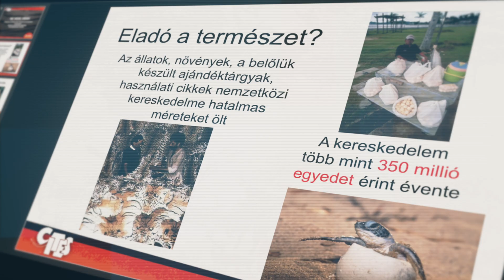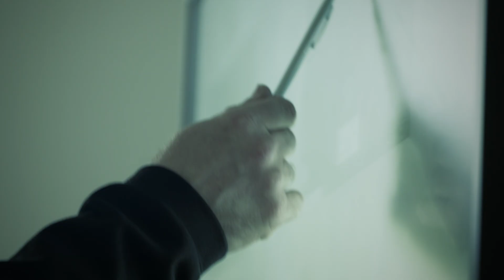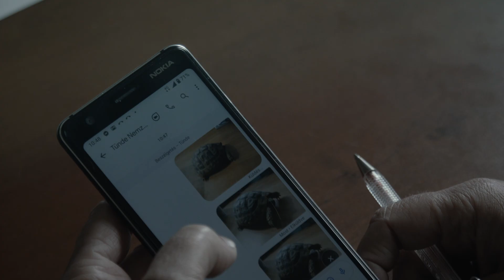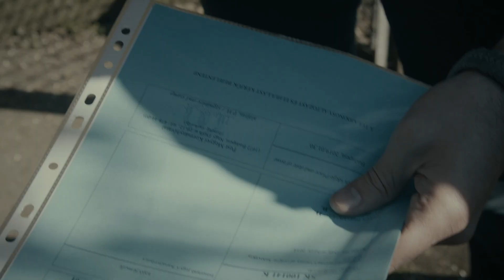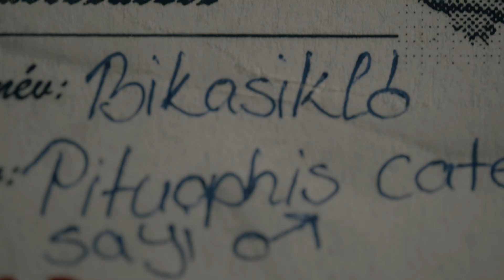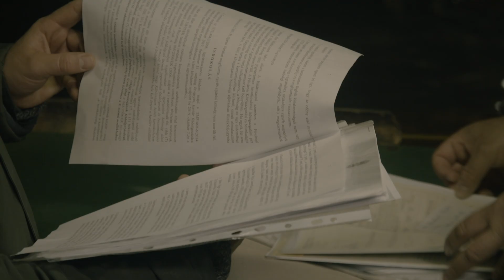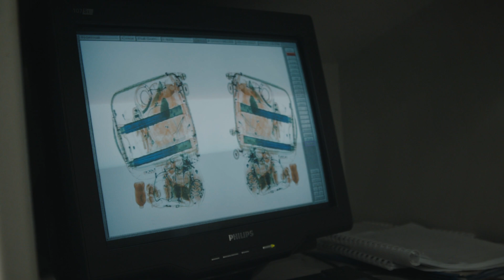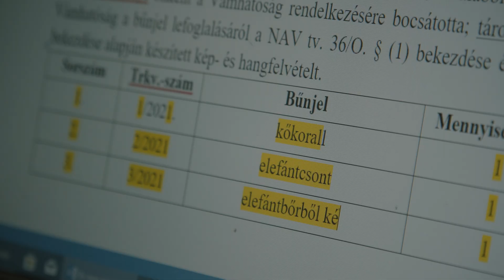Fajok a célkeresztben: A CITES harca az illegális állatkereskedelem ellen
Magyarország fontos tranzitútvonal a Balkánról érkező, Nyugat-Európába tartó illegális szállítmányok számára – itt találkoznak először komoly határellenőrzéssel.
A film a védett fajok felderítésétől, a lefoglalt állatok mentésén át, egészen a hobbiállattartókra vonatkozó szabályokig minden fontos területet bemutat.

A Filmdzsungel Stúdió az "Egy a Természettel" Természeti és Vadászati Világkiállítás megbízásából készítette el ezt a rövidfilmet, amely betekintést ad a CITES (Washingtoni Egyezmény) világába.
Felfedjük, hogyan próbálják megfékezni a védett állatok és növények illegális kereskedelmét, bemutatva a hatóságok – a Vám- és Pénzügyőrség, a Nemzeti Nyomozó Iroda, a Nemzeti Parkok és az Agrárminisztérium – összehangolt munkáját.
Fókuszban a tudatosság: a természet védelme nemcsak a vadonban, hanem a vásárlásainkban és mindennapi döntéseinkben is kezdődik!

Te találkoztál már olyan állattal vagy növénnyel, amiről nem is tudtad, hogy védett?
Írd meg kommentben a történeted! 👇

00:00 - A veszélyeztetett fajok kihalásának okai
00:39 - A CITES egyezmény jelentősége
01:13 - Ellenőrzési akció: Tiltott állattartás gyanúja
01:43 - Illegális állatkereskedelem Mexikóban
02:15 - Határellenőrzések a veszélyeztetett fajok védelmében
03:06 - Engedély nélküli állattartás és következményei
03:49 - Lefoglalt állatok mentése és gondozása
04:40 - Magyarországi védett fajok veszélyeztetettsége
05:25 - A növényfajok védelme a CITES keretében
05:54 - Állattartási körülmények ellenőrzése
06:21 - Az állatvédelmi szabályok és a mentési eljárás
07:13 - Növekvő kereslet egzotikus hobbiállatokra
08:22 - A tenyésztett madarak azonosításának folyamata
08:25 - Vásárlói felelősség a CITES szabályok betartásában
09:17 - Fekete kaviár: A tokfélék védelme és kereskedelme
10:09 - Állati eredetű termékek védelme és ellenőrzése
10:45 - Vámellenőrzés a repülőtéren: Védett fajok felismerése
11:00 - Turisták felelőssége: Mit ne hozzunk haza?
11:40 - Tudatosság a természetvédelmi értékek megőrzésében

👍 Ne felejts el:
Lájkolni a videót, ha fontosnak tartod a természetvédelmet!
Feliratkozni a csatornára, hogy ne maradj le új filmjeinkről! 🔔
Kommentelni a véleményedet vagy tapasztalataidat!
Ha támogatnád a munkánkat: Super Thanks is elérhető! ❤️